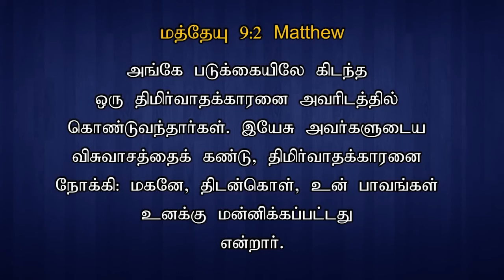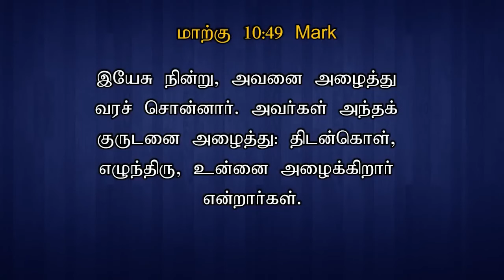வியாதியை கண்டு பயப்படாதிருங்கள் | DR. JEYARANI ANDREW | BIBLE CALLS